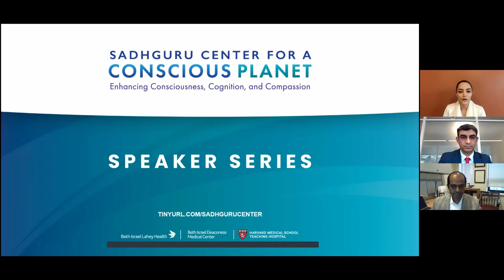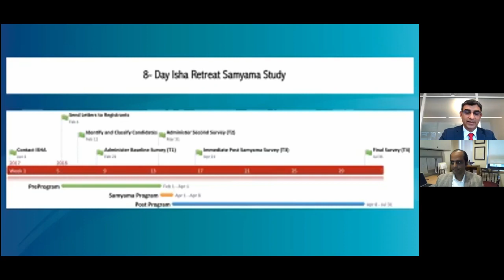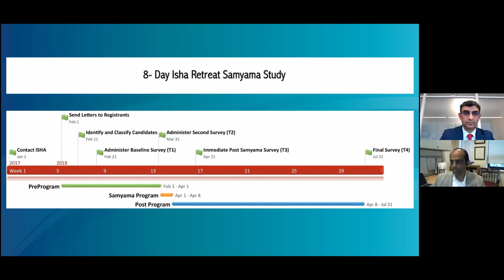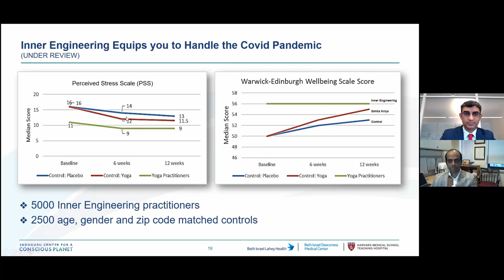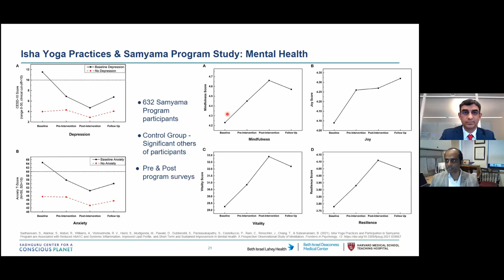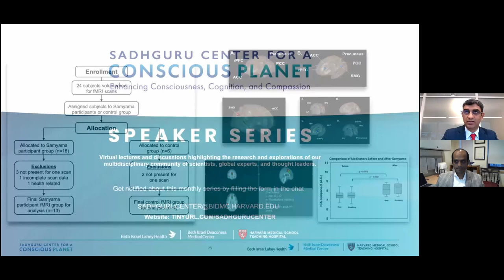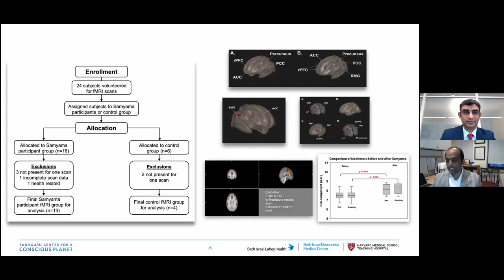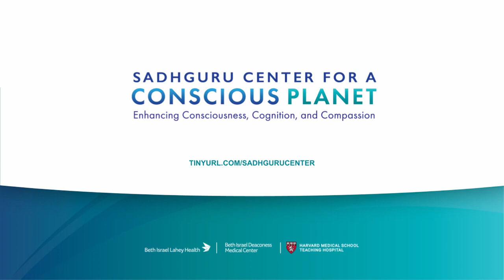“Investigating Meditation to Improve Physical & Mental Health” by Drs. Sadhasivam & Subramaniam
In this talk “Investigating Advanced Meditation Program to Improve Physical and Mental Health,” Principal Investigator Dr. Sadhasivam joins Sadhguru Center Director Dr. Subramaniam to discuss his study exploring the effect of Samyama meditation program on psychometric scores, body weight, and blood biomarkers. They will dive deeper into the inspiration behind this research, study design, and

conclusions. They will also discuss the findings of a study that examined this program’s influence on brain function connectivity.

Senthil Sadhasivam, MD, MPH, MBA, FASA began his medical training at Thanjavur Medical College in India. He completed his Anesthesiology residencies at All India Institute of Medical Sciences & Beth Israel Deaconess Medical Center / Harvard Medical School. He is currently Executive Vice Chair for Clinical Quality, Patient Safety, and Clinical Research; Director of Perioperative Research; Director of Perioperative Genomics Program; and Professor at University of Pittsburgh. Dr. Sadhasivam's research interests are in pain management, human well-being and spirituality.

Balachundhar Subramaniam, MD, MPH, FASA received his medical degree from Jawaharlal Institute of Postgraduate Medical Education and Research (JIPMER, Pondicherry, India) and completed his residency in anesthesiology at All India Institute of Medical Sciences, New Delhi, India. Since 2014, he has served as the Director of the Center for Anesthesia Research Excellence (CARE). Dr. Subramaniam's research focuses on improving perioperative outcomes and, more recently, on the benefits of mindfulness practices on health outcomes and general well-being. In October, 2020 he launched the Sadhguru Center for a Conscious Planet: Enhancing Consciousness, Cognition, and Compassion and is the Director of the Center.